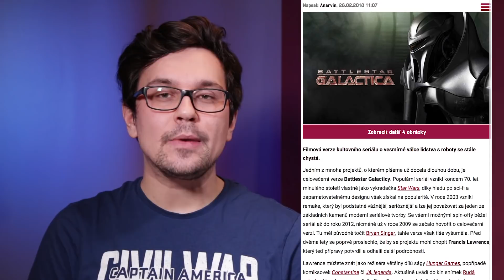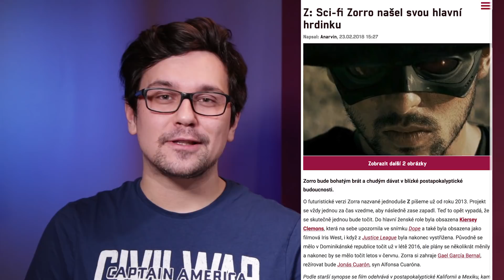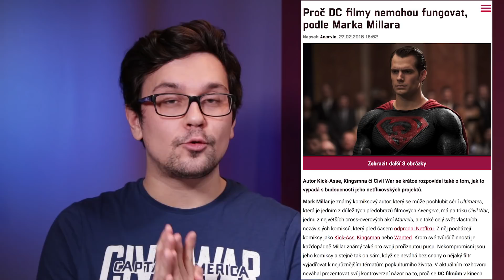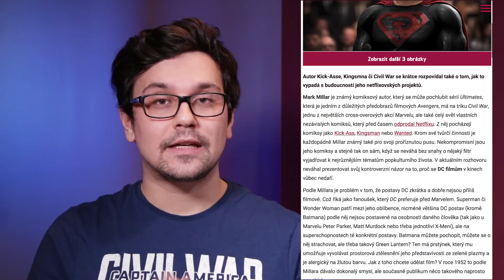Proč DC filmy nemohou uspět a další Film News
Battlestar Galactica: Francis Lawrence potvrdil přípravy

Z: Sci-fi Zorro našel svou hlavní hrdinku

Proč DC filmy nemohou fungovat, podle Marka Millara